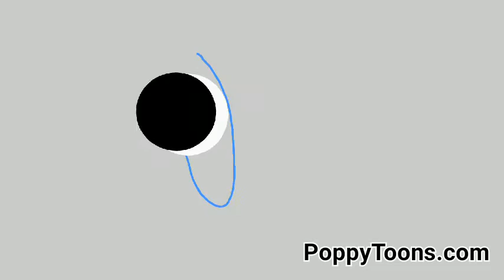3rd Blue's Clues